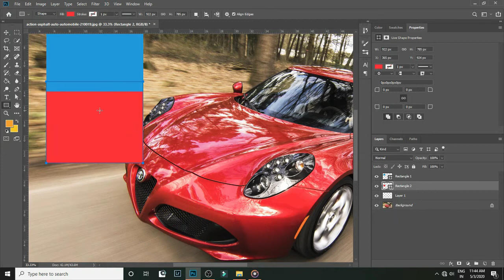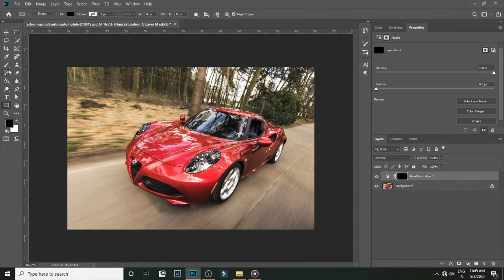What I lean from piximperfect || Best Thing To Leann In Quarantine ..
This Is a video about how to apply a particular color in any color..  I learn this from Piximperfect.. I learn many thing from him.. you also must watch his channel..

Listen ad-free with YouTube Premium
Song
Superhero (ft. Chris Linton)
Artist
Unknown Brain
Sony ATV Publishing, ASCAP, and 3 Music Rights Societies